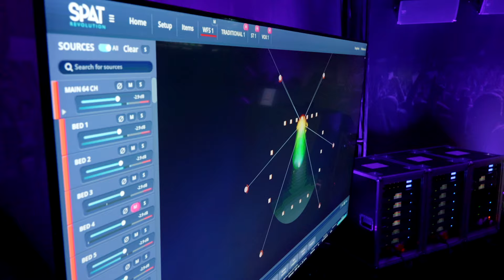Harman explores true immersive audio | Q&A | InfoComm 2024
Harman's Hugo Larin explains the importance of immersive audio and content creation on the show floor, highlighting the success of Harman's audio demo experiences.